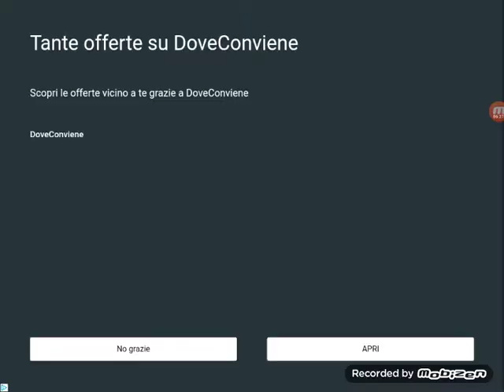La bataglia dei casteli